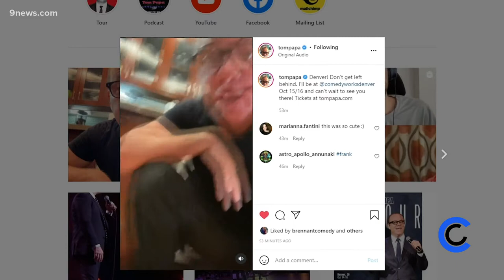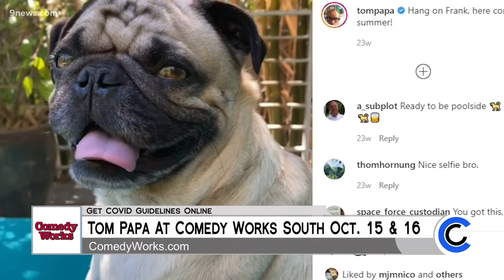Comedian Tom Papa at Denver Comedy Works - October 13, 2021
Get tickets for Tom and find the full calendar of upcoming comedians at ComedyWorks.com.